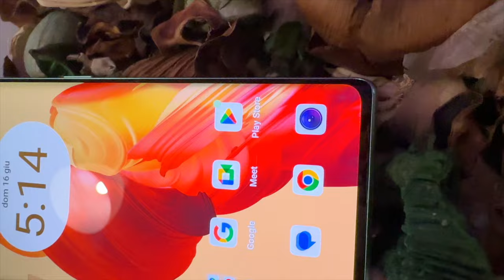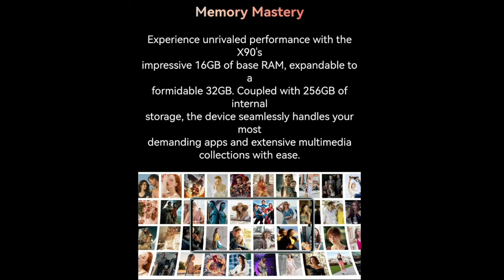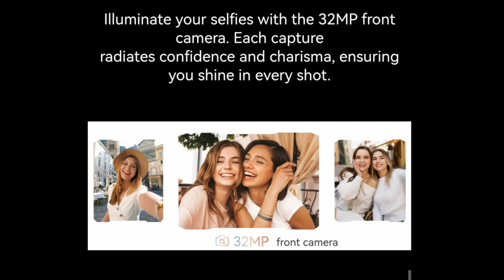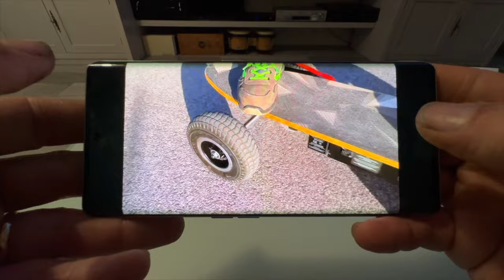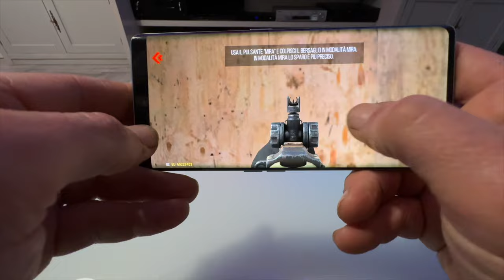CUBOT X90 - THE MOST ECONOMIC SMARTPHONE WITH 100MP - FULL TEST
CUBOT X90
THE MOST ECONOMIC SMARTPHONE WITH 100MP
FULL TEST